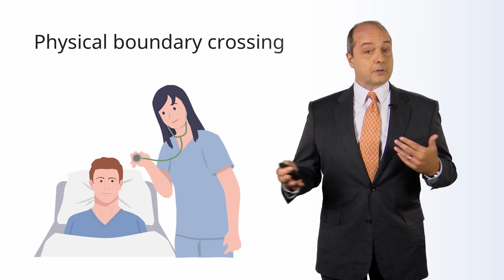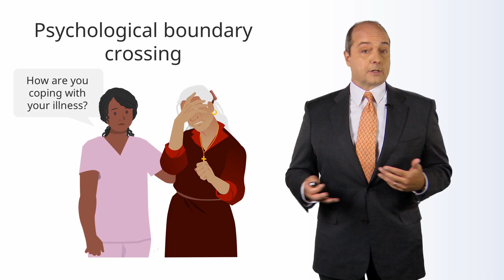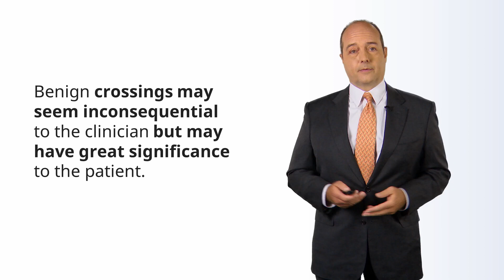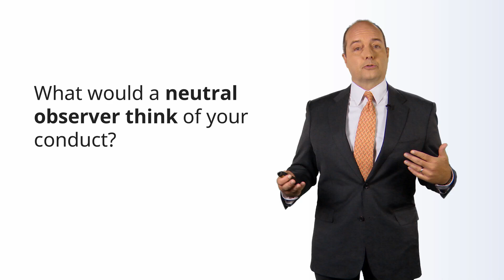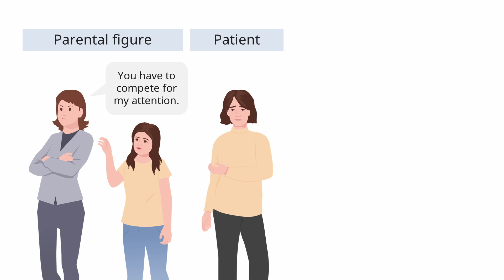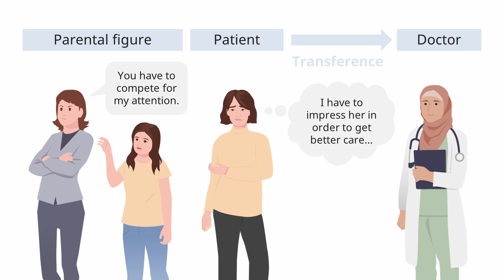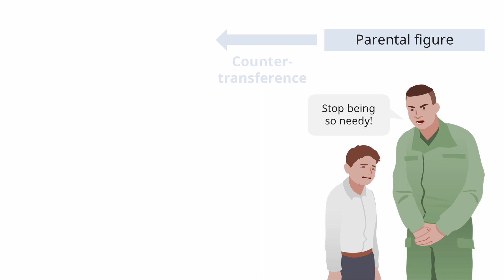Breaking Boundaries in Medicine: Navigating Ethical Dilemmas and Their Impact on Patient Care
► THIS VIDEO is about Boundary Crossings. It will explain what a boundary is and go into detail about the different kinds of boundary crossings. Also the video will talk about more in-depth boundary issues concerning medical professionals.

► THE PROF:
Dr. Mark Hughes Mark, MD, MA, is an Assistant Professor of Medicine at the Johns Hopkins University School of Medicine and a core faculty member in the Berman Institute of Bioethics.

Dr. Hughes received his MD from Stony Brook University in 1992 and his MA in philosophy (bioethics) from Georgetown University in 2003. He is the co-chair of the Johns Hopkins Hospital Ethics Committee and Consultation Service. Dr. Hughes directs several courses in clinical ethics and research ethics in undergraduate and graduate medical education and continuing medical education.

CHAPTERS:
0:00 - What is a boundary?
0:49 - Boundary crossing vs Boundary violation
1:10 - Social boundary crossing
1:41 - Physical boundary crossing
2:01 - Psychological boundary crossing
2:32 - Impact of Boundary Crossing on Patient Well-being
3:28 - Considerations in Boundary Crossings
5:38 - Accepting Gifts from Patients
6:32 - Transference
8:40 - Countertransference
9:40 - Outro